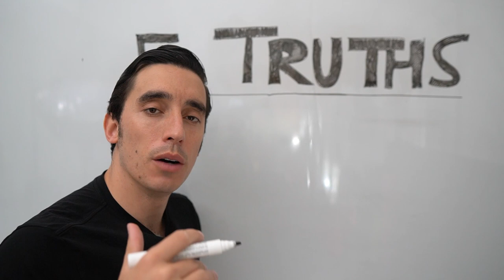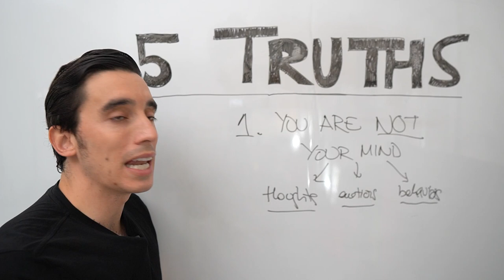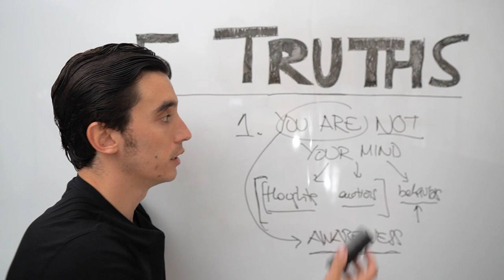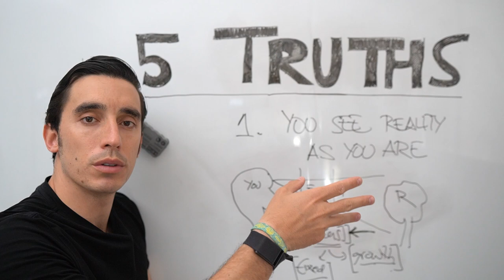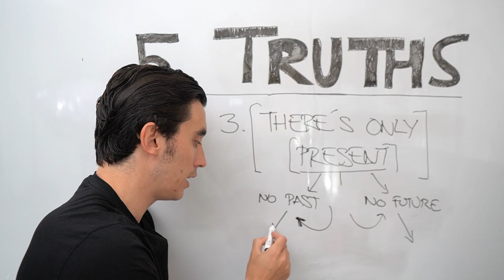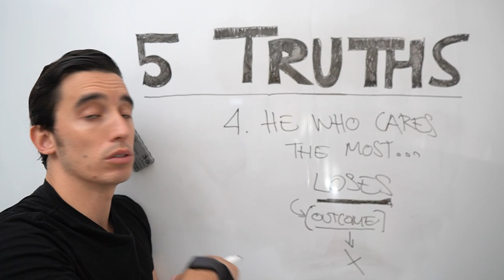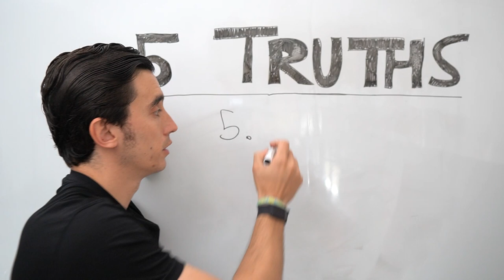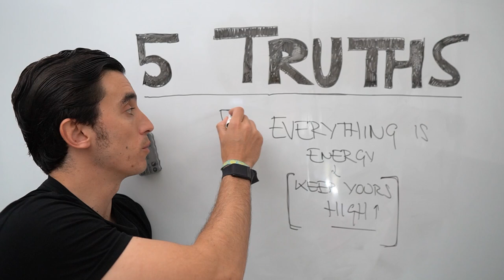5 Spiritual Truths That Will Make You a Better Entrepreneur